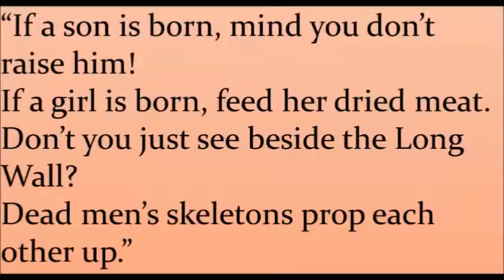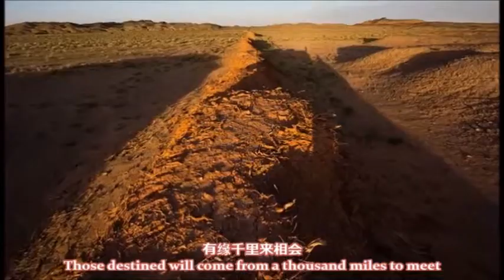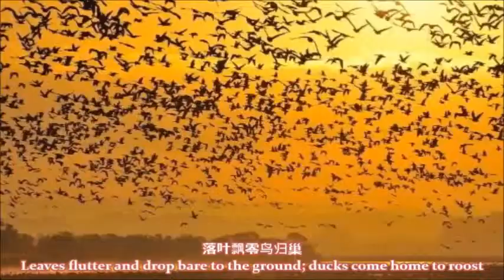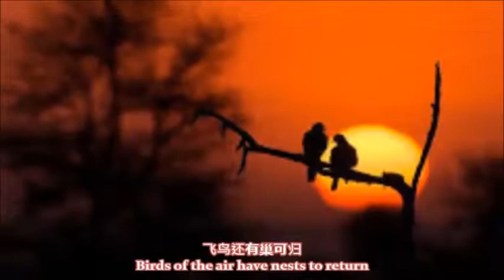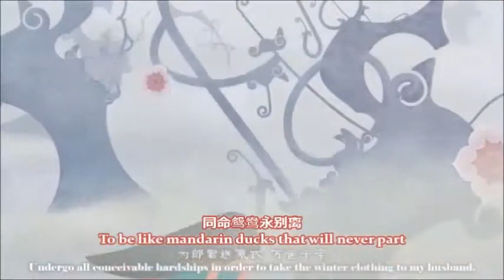Beautiful Chinese Music (Penang) Mèng Jiāng Nǚ [孟 姜 女]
A romantic tragedy.

Adapted from Beautiful Chinese Music [6] Traditional [Meng Jiangnu]